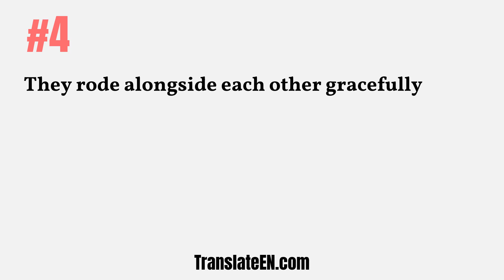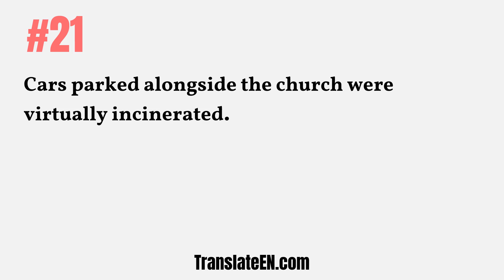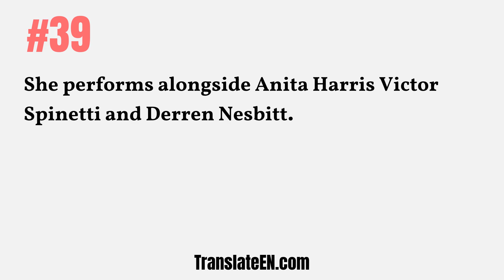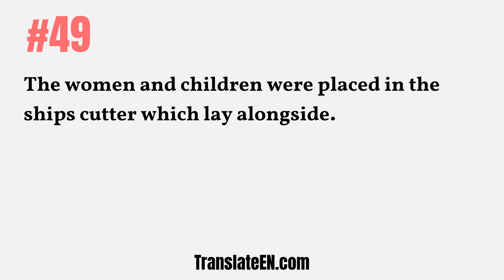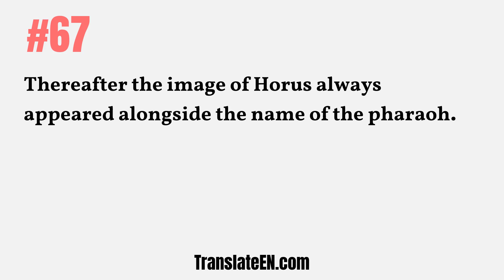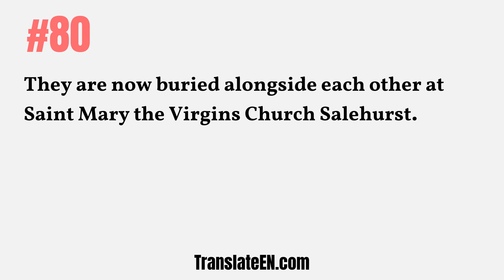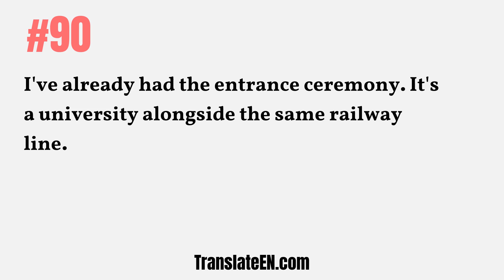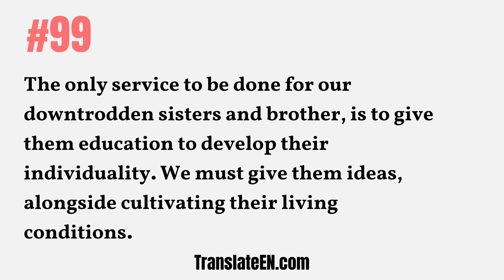How to use "alongside" in a sentence - "alongside" sentence examples with pronunciation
Learn how to use "alongside" in a sentence. If you have been looking for the Short & Simple Example Sentence For "alongside" or alongside in sentence examples with Audio Pronunciation, then you are right here.
When you first started learning English, you may have memorized words such as: English meaning of the word "alongside" But now that you have a better understanding of the language, there’s a better way for you to learn meaning and pronunciation of "alongside" through sentence examples.
If you learn whole sentences with "alongside", instead of the word "alongside" by itself, you can learn a lot faster!

#1: Catherine walked alongside the canal
#2: Catherine walked alongside the canal.
#3: special operation forces alongside them
#4: They rode alongside each other gracefully
#5: They rode alongside each other gracefully.
#6: He made his breakthrough alongside Jay Sean
#7: Houses were lined up alongside the highway.
#8: He made his breakthrough alongside Jay Sean.
#9: The two houses stand alongside of each other.
#10: I will be working alongside you on this project